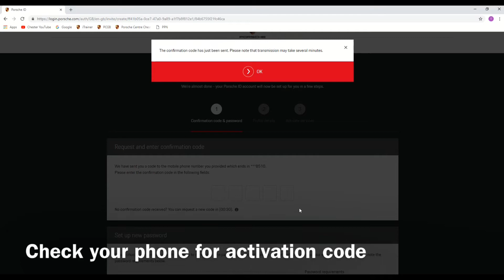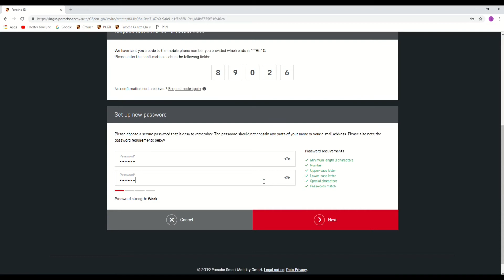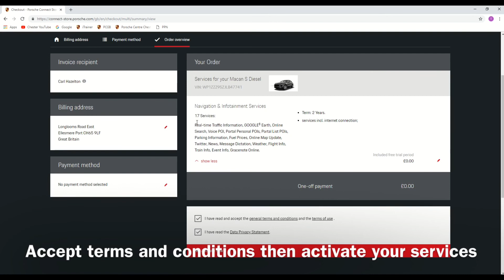My Porsche Activation Guide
This video will run you through the process of a creating a Porsche ID and activating your My Porsche account.
Once you have purchased your Porsche, but before delivery, you will receive an email from My Porsche prompting you to activate your account.

Step 1: Follow the link in the email to the account activation web page
Step 2: Confirm that the mobile number on the account is correct
Step 3: Request confirmation code
Step 4: Check your mobile for a text message from My Porsche containing your 5-digit confirmation code
Step 5: Input your confirmation code into the account activation webpage
Step 6: Create a password that meets all the necessary requirements
Step 7: Check that all of your details are correct
Step 9: Click Create Porsche ID account
Step 10: Click Continue to Activation
Step 12: Contact your Porsche Centre to tell them you have activated your My Porsche account.

For information on Setting up and using the Porsche Connect App or Porsche Car Connect app please watch these other videos.
Porsche Connect App: (link)
Porsche Car connect App: (link)